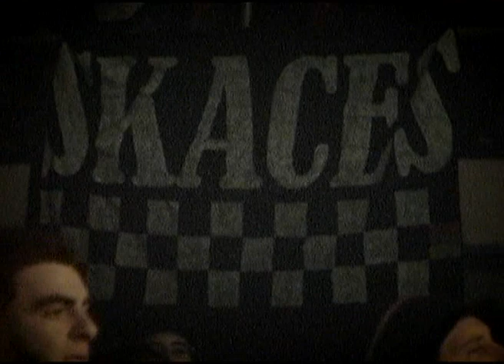Skaces Reggae - Skapando al Sol